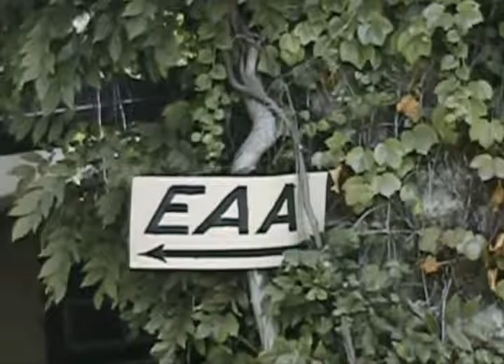EAA at Play Trailer #2 July 14, 1951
This is a snippet taken from archival footage of an EAA Union family picnic dating back to July 14, 1951. You can watch the archival footage in its entirety on the official YouTube channel of the Engineers & Architects Association.